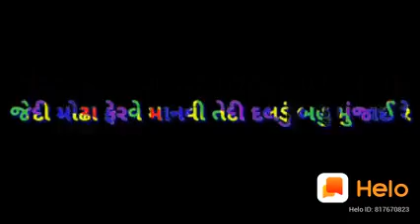Jay mogal maa